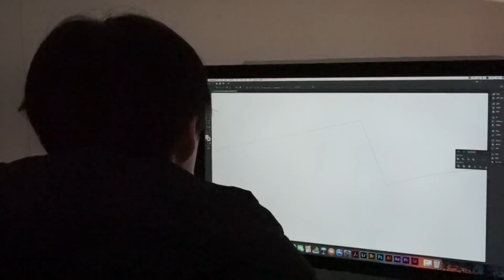[시원스쿨 영어] SNS 홍보 영상 공모전 본선작 #10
시원스쿨 영어 SNS 홍보영상 공모전 본선작!

작품명 : 이게 한국노래야 외국노래야?
출품일 : 17/12/15

평가기간 : ~1/24 10시까지 (2주간)

영상 조회수 70% / 내부심사 30%로
최종 수상작이 선정됩니다.

뜨거운 열정으로 시원스쿨 홍보영상을 만들어주신 각 팀들의 영상!
영상의 조회수가 곧 대상으로 가는 지름길! :)
영상도 즐겁게 보시고 [좋아요] 팍팍, [댓글] 팍팍 남겨주세요!
여러분들의 응원이 도전자들에게 큰 힘이 됩니다^^